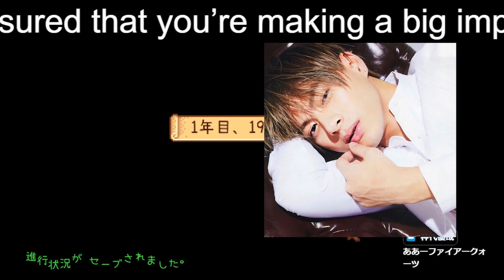【平野紫耀】「いい推しの日」なのに…平野紫耀ジャニーズ退所、齋藤飛鳥卒業、中居正広活動休止、ソシャゲ終了「悪夢の11月4日」とSNS大荒れ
【平野紫耀】